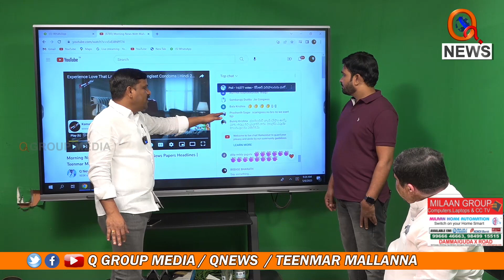పొన్నం ప్రభాకరే త్యాగం చేశిండు Teenmarmallanna I Shanarthi Telangana e-paper